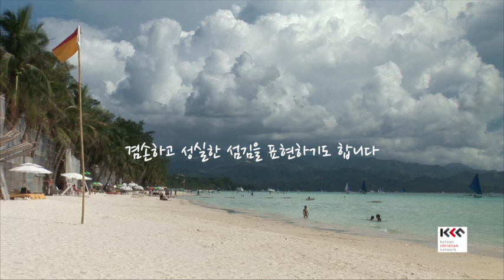살며 사랑하며 : 게이트 키퍼 _ 정기환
정기환의 칼럼 살며 사랑하며 코너의 "게이트 키퍼"

오디오에 보라카이 해변의 배경을 넣어 비디오화 한 파일입니다.